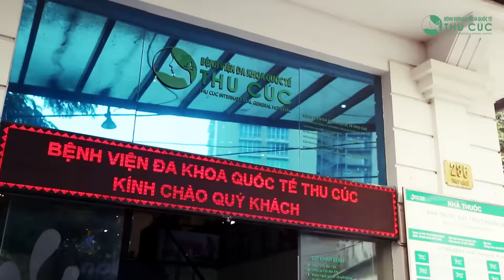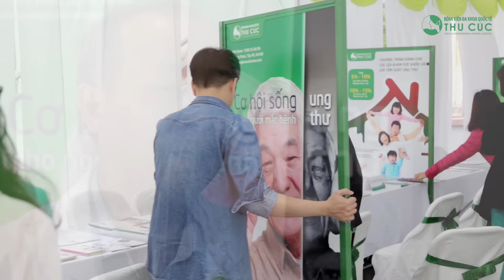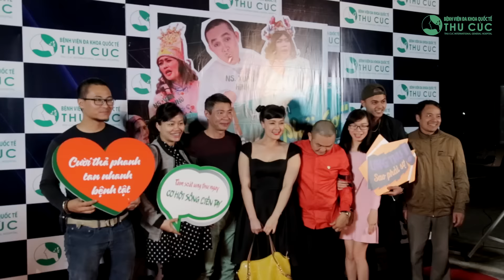BV Thu Cúc: Tổng kết đợt 1 hành trình "Không ai phải sợ"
Bệnh viện Đa khoa Quốc tế Thu Cúc đã thực hiện thành công chiến dịch “Không ai phải sợ" tại nhiều tỉnh thành trên cả nước mang đến hiệu quả theo dõi sức khỏe và tầm soát ung thư miễn phí cho rất nhiều người.
Ung thư là bệnh nguy hiểm và ngày càng trẻ hóa trong cộng đồng. Hiểu rõ tầm quan trọng của vấn đề này, Bệnh viện Thu Cúc đã xây dựng chiến dịch tầm soát ung thư mang tên “Không ai phải sợ” tại các tỉnh Bắc Ninh, Thanh Hóa,  Quảng Ninh, Lạng Sơn,  Phú Thọ, Nghệ An…
Với tinh thần nhiệt huyết và nỗ lực, đội ngũ cán bộ, nhân viên,  y bác sĩ của bệnh viện đã vượt qua những chặng đường dài 1.862 km, đầy gian nan, để dành tặng 2.580 suất khám tầm soát ung thư và 3.960 vé xem hài kịch cho người dân ở các tỉnh thành trên cả nước. Thông qua hoạt động thăm khám và chương trình hài kịch ý nghĩa này, Bệnh viện Thu Cúc đã giúp nâng cao nhận thức cho mọi người về bệnh ung thư và vai trò của khám sức khỏe, tầm soát ung thư định kỳ hàng năm. Ung thư không hề đáng sợ và hoàn toàn có thể chữa khỏi nếu phát hiện sớm.
Hòa chung nhịp bước nhân văn của toàn xã hội, “Không ai phải sợ” và các chiến dịch nâng cao ý thức bảo vệ sức khỏe tiếp theo của Bệnh viện Đa khoa Quốc tế Thu Cúc hứa hẹn sẽ đóng góp cho cộng đồng  những lợi ích to lớn và mang đến hiệu quả chăm sóc, bảo vệ sức khỏe cho mọi người, mọi nhà.
Bệnh viện Đa khoa Quốc tế Thu Cúc
286 Thụy Khuê, Tây Hồ, Hà Nội
Đặt khám: 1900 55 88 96